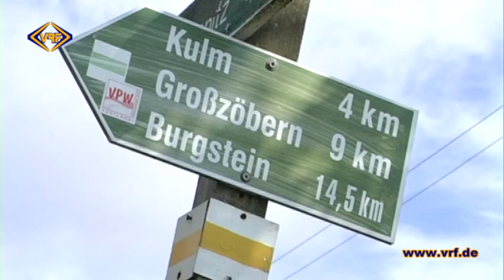30/15 Dresdner Studenten überprüfen Wanderwege im Vogtland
12 Studenten der Hochschule für Technik und Wirtschaft Dresden waren in vier Gruppen im Vogtland unterwegs und erfassten
140 km Qualitätswanderwege. Auf dem Vogtland-Panorama-Weg und  dem Kammweg Erzgebirge – Vogtland protokollierten sie mit modernen GPS-Geräten den Wegverlauf mit Angaben zur Oberfläche und Wegbreite sowie die komplette Wegweisung.